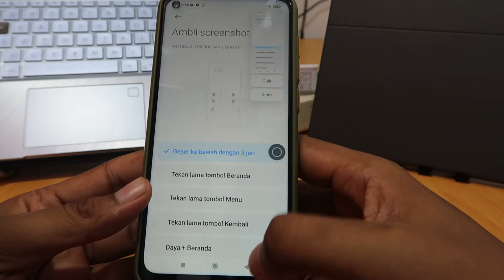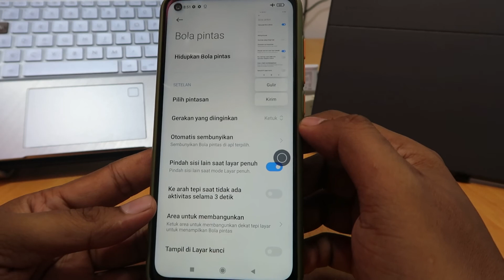Cara Aktifkan Screenshot 3 Jari Hp Xiaomi